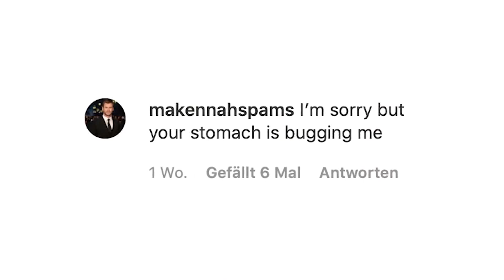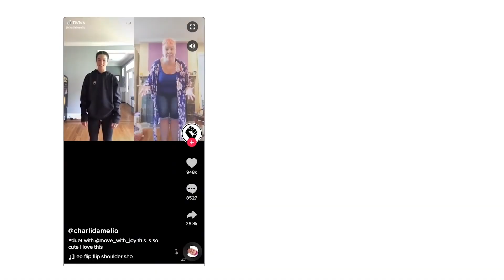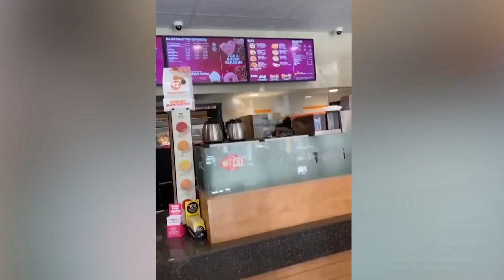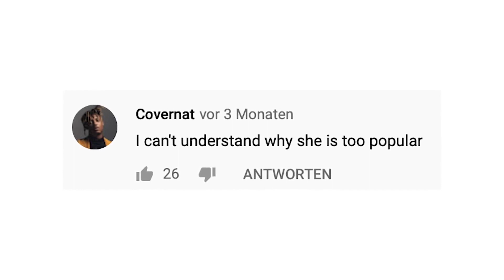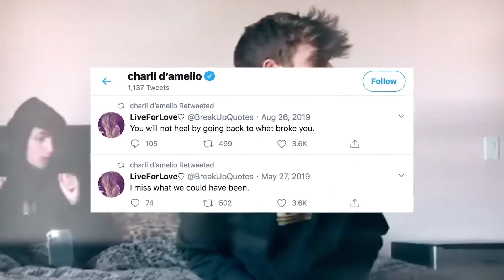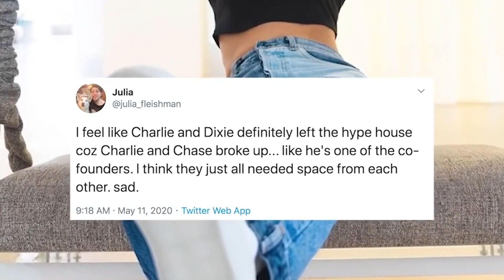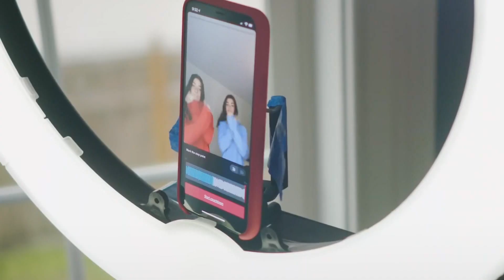The Dark Truth About Charli D'amelio And Her TikTok Fame